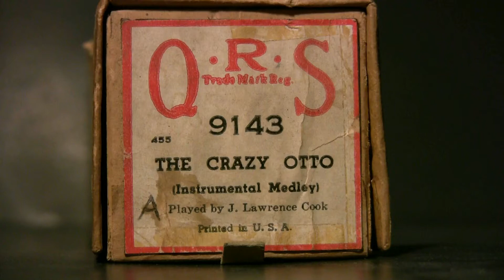Ampico Lexington 88n - The Crazy Otto - Cook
Played by J. Lawrence Cook  released  4/55  # 9143
(Instrumental Medley)